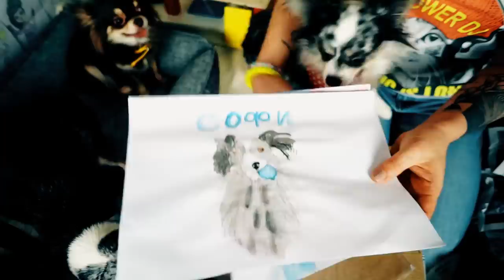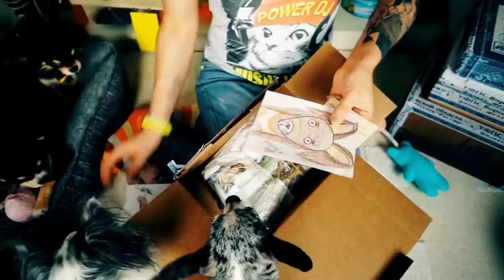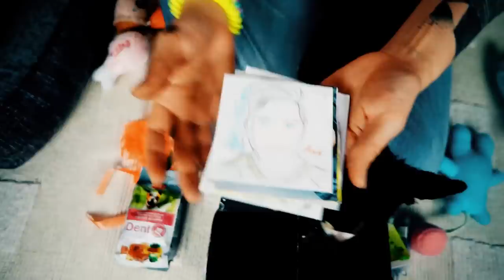ЧТО В КОРОБКЕ? МЕГА РАСПАКОВКА ПОСЫЛОК ОТ ПОДПИСЧИКОВ С СОБАКАМИ И ЩЕНКОМ Magic Family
Трансляция будет в Instagram Magic Family: ▼ЖМИ ЕЩЕ▼

Хай! Ты на канале Magic Family! Я Anny Magic и у меня есть собаки Софи, Эйван, Миша, щенок Юми Чу породы чихуахуа, и другие домашние животные и питомцы! На моем канале ты найдешь не только полезные советы для владельцев собак, лайфхаки, эксперименты, DIY, что будет если, интересные факты, дрессировку и уход, но и разные развлекательные видео с моими собаками и животными!

САМЫЙ популярный ВОПРОС - Каким кормом я кормлю своих собак? Корм Платинум

В этом видео ЧТО В КОРОБКЕ? МЕГА РАСПАКОВКА ПОСЫЛОК ОТ ПОДПИСЧИКОВ С СОБАКАМИ И ЩЕНКОМ Magic Family - мы с моими собаками Софи, Эйвоном, Мишей и щенком Юми распаковываем посылки от подписчиков в виде эксперимента - отгадают ли собаки, в какой посылке есть лакомство, а где нет? Письма и посылки в пакетах мы будем распаковывать в Инстаграм и на канале Magic Pets! В этом видео много посылок с кучей сюрпризов, даже коробка из Швейцарии, но самая таинственная посылка, которую нам предстоит распаковать - это черная коробка, что внутри коробки черного цвета?